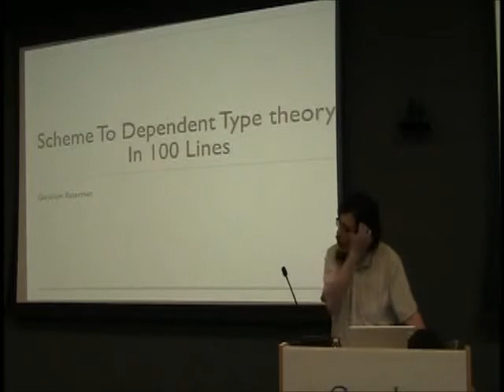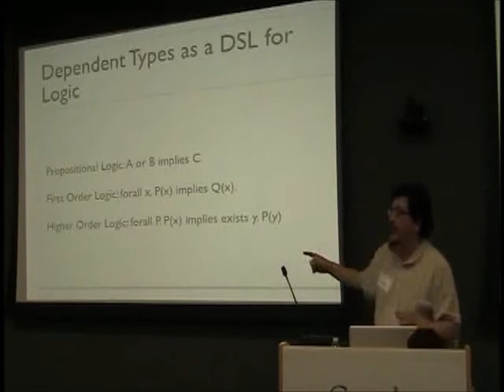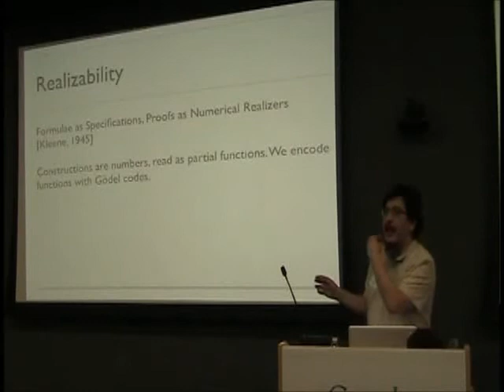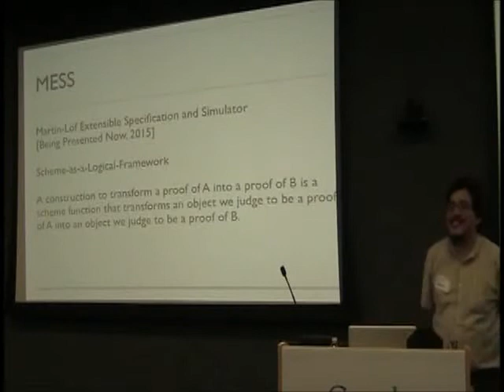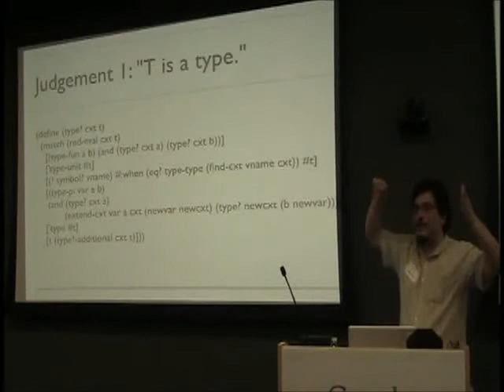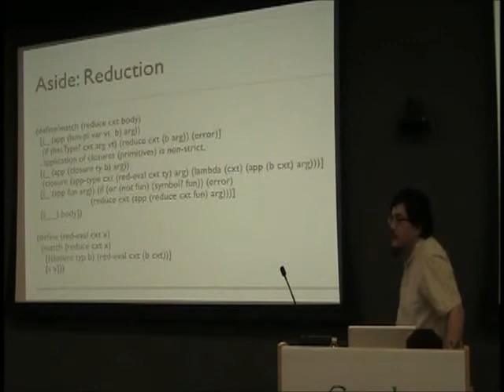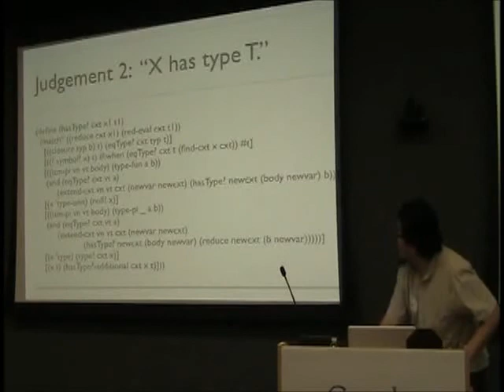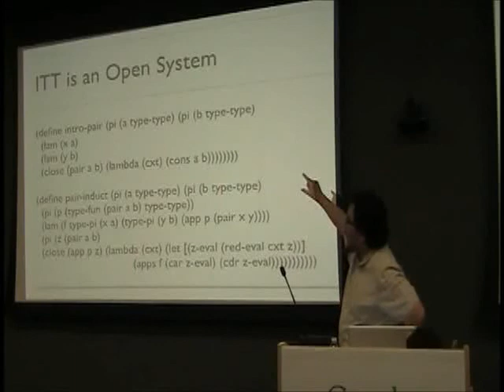From Scheme to Dependent Types in 100 lines by Gershom Bazerman (Part 1)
From Scheme to Dependent Type Theory in 100 Lines

a.k.a. Lambda: The Ultimate Realizer

a.k.a. Homotopy Spaces: The Ultimate Extensional Realizer?

In this talk we will introduce Dependent Type Theory through the one of the typically nicest ways to understand anything at all — implementing it in Scheme! As it turns out, the untyped lambda calculus provides excellent raw material over which to construct a proof theory, based on the notion that a proposition may be verified through the construction of a lambda-term which realizes its meaning.

A dependent type theory can also be thought of as a programming language, and the system we develop, following Martin-Löf’s 1979 “Constructive Mathematics and Computer Programming” [1] can be thought of as a “little language” embedded in Scheme that comes with a system of judgments by which we can verify properties of our programs, and which includes a foreign function interface to the whole of mathematics.

We will point towards some questions that immediately arise when asking “what does it mean for some value to be equal to some other value” and “what does it mean for some type to be equal to some other type,” and consider some of the approaches to answering these sorts of questions. This invariably leads to the Univalence Axiom -- the proposition that equality is equivalent to equivalence.

We will then proceed to a sketch of the homotopy interpretation of type theory [2], in which the univalence axiom is validated. Finally, we will conclude some ideas of how we can understand the homotopy interpretation (and implement it) in light of the system presented.

The talk will be conducted using the racket variant of the Scheme language, making frequent use of pattern matching.

Biography: Gershom Bazerman is an organizer of the NY Haskell Users Group and the NY Homotopy Type Theory Reading Group, which has now been studying Homotopy Type Theory for over a year. He has given a fair number of talks on programming and mathematics, and enjoys trying to make apparently complicated things understandable.